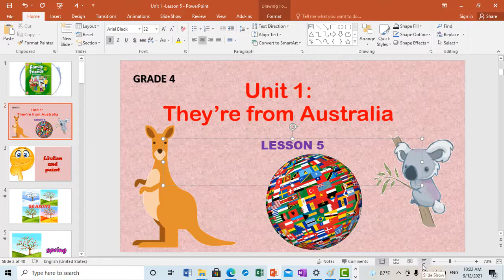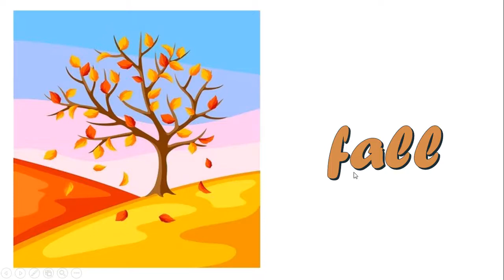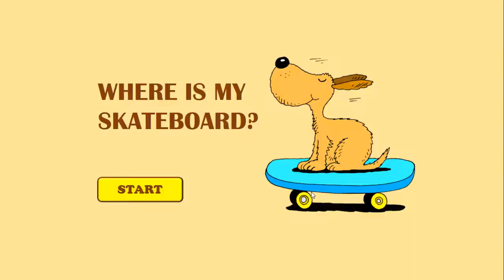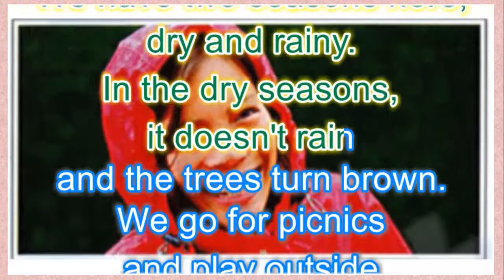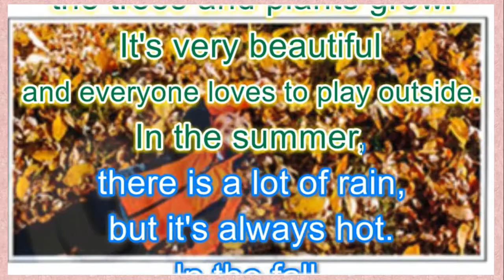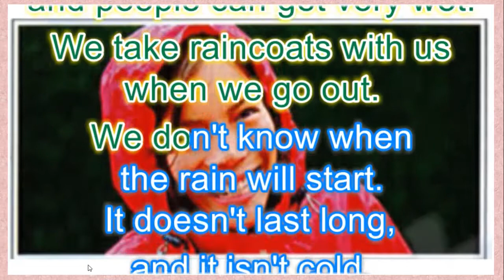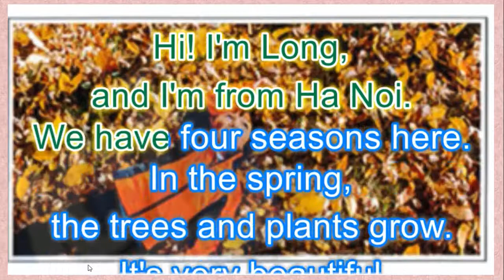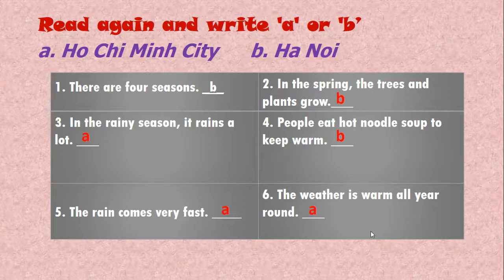Khối 4 - Tuần 3 - Môn Tiếng Anh - Bài Unit 1 Lesson 5